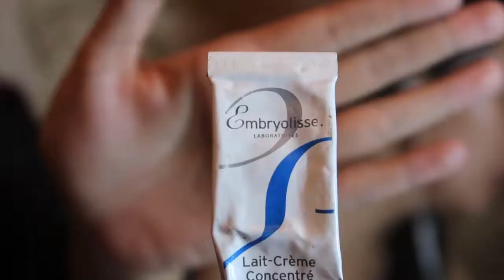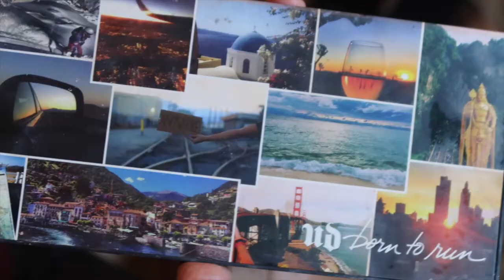Simply make up with ombre lips ++ tutorial alis serat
hai semua kali ini aku coba-coba bikin make up tutorial. Maaf banget masih banyak kurang nya karna ternyata bikin make up tutorial tidak semudah itu guyss lol.
Kasih comment ya untuk tutorial selanjutnya aku bikin look apa?